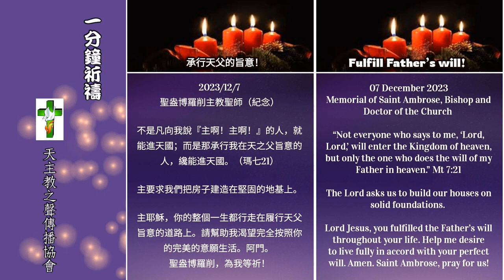【一分鐘祈禱】2023.12.07